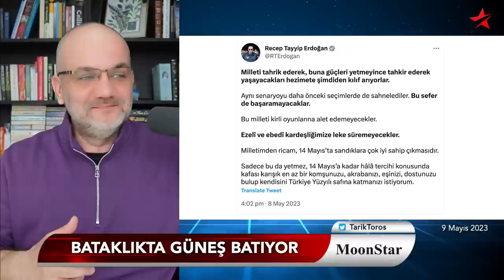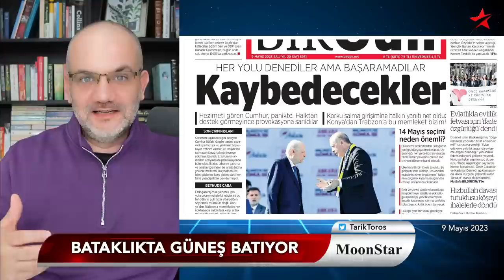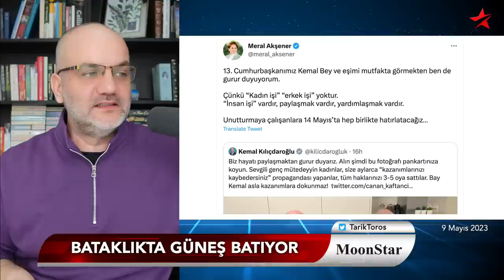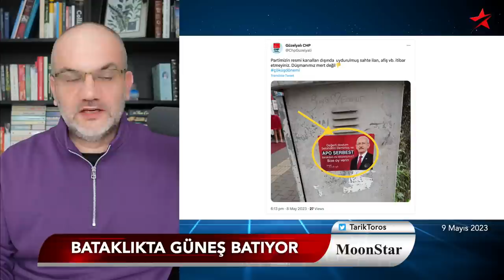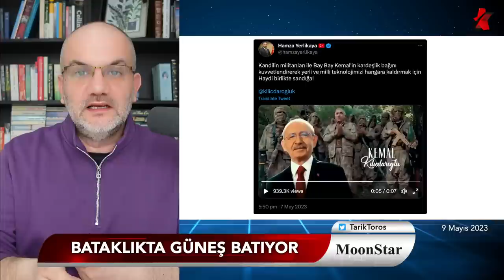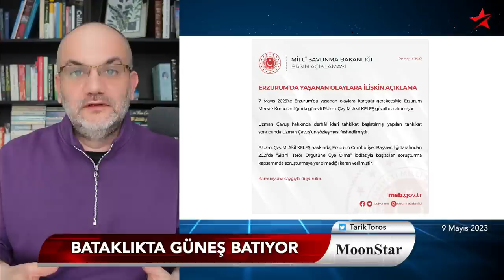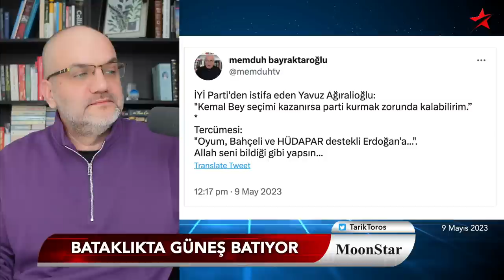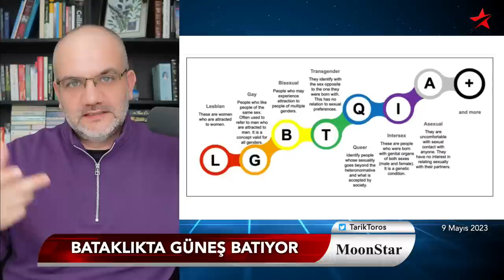AKP'ye anladığı dilden cevap: 'Türk Karı Kuvvetleri' sahada.. | Tarık Toros | Manşet | 9 Mayıs 2023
9 Mayıs 2023

• Bataklıkta güneş batıyor!
• Erdoğan'a kendi tweet'iyle cevap:
• Her yolu denediler ama başaramadılar
• "Türk Karı Kuvvetleri.."
• AKP Erzurum'da anlaşamadı, Soylu Akar'ı gömdü
• Sahte pankartlı, kurgu videolu en çirkin kampanya..
• Demirtaş'tan Erdoğan'a yeni kapak..
• FT: "Erdoğan imparatorluğu.."